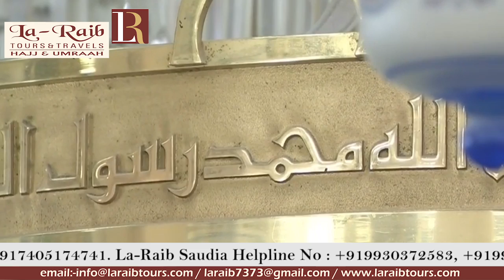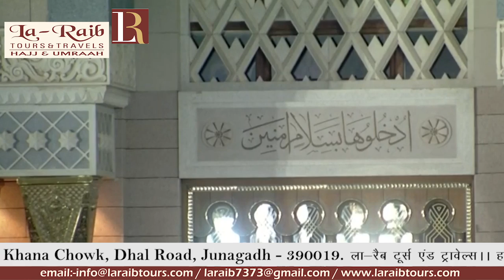27th Ramadan 1440 Madeenah Isha Adhaan